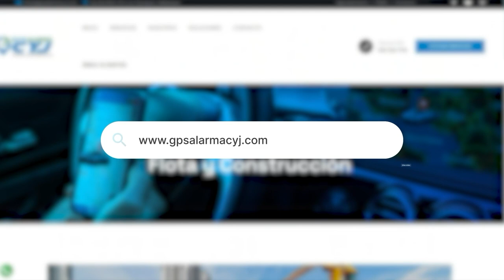ULTIMARON A BALA A 'EL PAJAS' EN LA GLORIA, CESAR